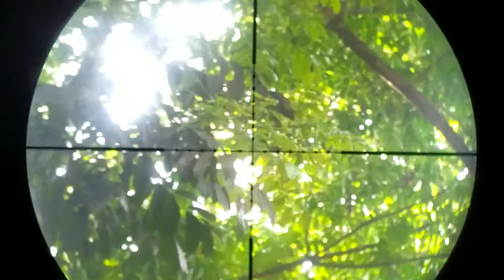Berburu tupai sore hari - SQUIRREL pest control 🆘 WILD HUNTING IND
Assalamualaikum Sahabat
Terimakasih masih di LERENG KELUD HUNTER'S HUNT CLUB OFFICIAL. Aprediasi yang mendalam dari kami untuk semua sobat bediller nusantara dan pemirsa Chanel kami. Semoga semua saudaraku selalu sehat dan sukses selalu buat Sahabat semua.

The LERENG KELUD HUNTER 'S HUNTING CLUB OFFlCIAL Mount Kelud Kediri and the whole archipelago. Hopefully LERENG KELUD HUNTER'S HUNTING CLUB OFFICIAL YOUTUBE CHANELS the future is useful as well as increase repertoire World Air Rifles Gun in Indonesia. Suggestions and criticisms built we wait Atensinya. One of the warm of Lereng Kelud.
Hello One LARAS.
Thanks!!

LERENG KELUD HUNTER'S HUNTING CLUB OFFICIAL.
Wadah Media  Sharring,berbagi Informasi,Pengalaman,Ilmu dan Cerita-cerita menarik seputar Comunitas Bediller seluruh Nusantara, sekaligus ajang Silaturahim  antar para Bediller/ Penghobi Senapan angin di Kawasan Gunung Kelud Kediri dan seluruh Nusantara. Semoga LHK CHANELS kedepannya lebih bermanfaat dan Berkembang serta menambah khasanah Dunia Air Rifles Gun Indonesia. NB : Saran dan kritik